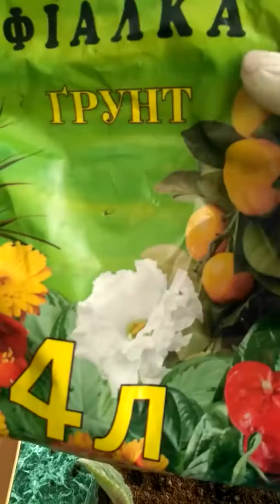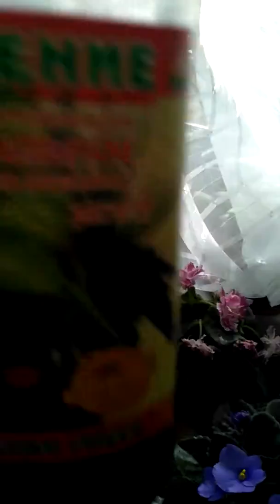Размножение фиалок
размножениефиалок Размножение и уход за фиалками